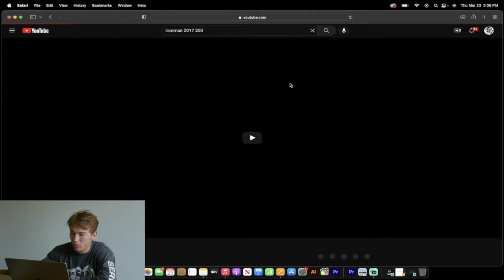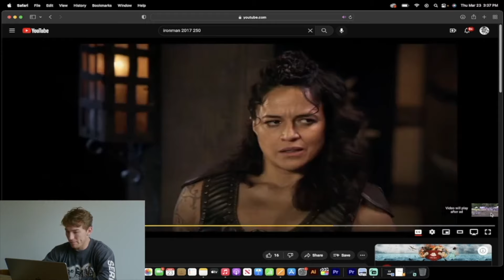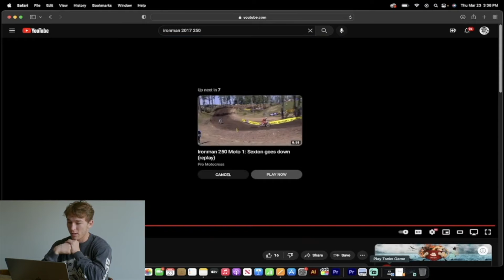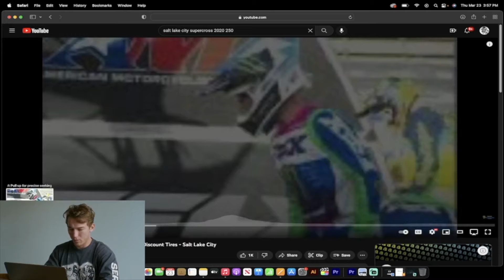AUSTIN FORKNER- ALL FUN- WINNING IS COOL...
We are All FUN! Follow the life of Pro Supercross rider Austin Forkner and cinematographer Gas Productions as they come into the new year as roommates. Join them through daily life, Supercross races, wins, loses, and travels. Sometimes its ALL FUN until its not...